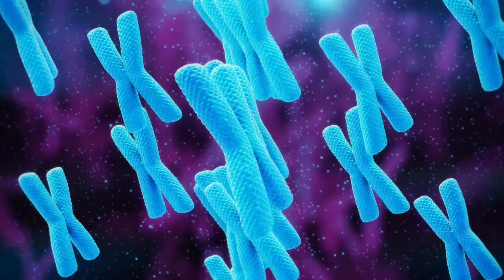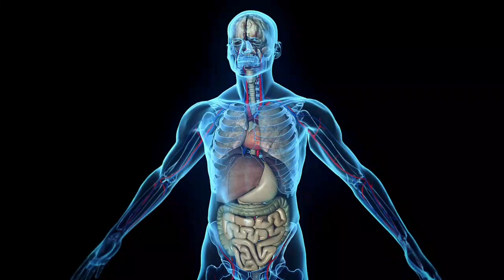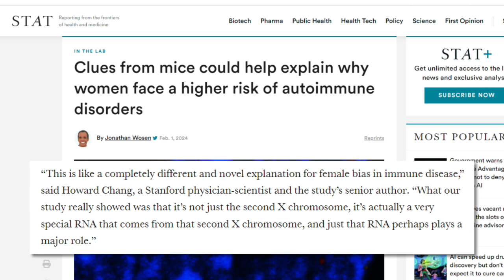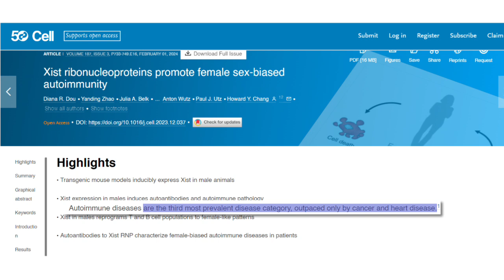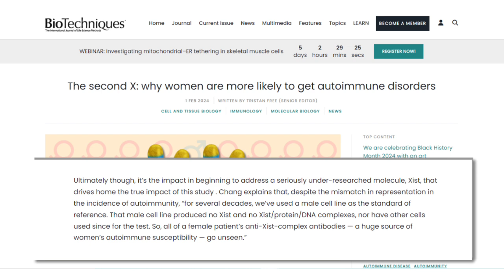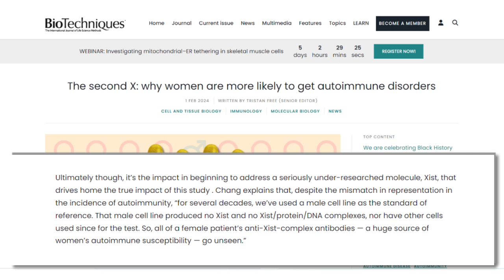Women and MS - Why We Get It More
Women get multiple sclerosis (MS) and autoimmune disease more than men do. Is it simply because we exist? There is new research into women, autoimmune disease,  and why we get it more. In this video I share what they found in the research. Hint - it isn’t women’s hormones.

*The Research/Articles/Papers*
Clues from mice could help explain why women face a higher risk of autoimmune disorders

Who Gets Multiple Sclerosis? Epidemiology of MS

Xist lncRNA identified as key trigger in female-biased autoimmune diseases

Ignored And Underrepresented: The Impact Of Excluding Women In Healthcare Research

The second X: why women are more likely to get autoimmune disorders

00:00 Women and MS - Why We Get It More
00:10 Women Get More MS Than Men
00:42 X Chromosomes Linked to Autoimmune Disease Risk
01:19 Xist Molecule and Immune Function
02:54 Female Bias in Immune Diseases
03:39 Autoimmune Disease Rates in Women
05:12 Women in Healthcare Research
06:20 Women Underrepresented in Healthcare Research
08:06 Volunteer for Research Studies and Clinical Trials
08:25 Become an MS Activist